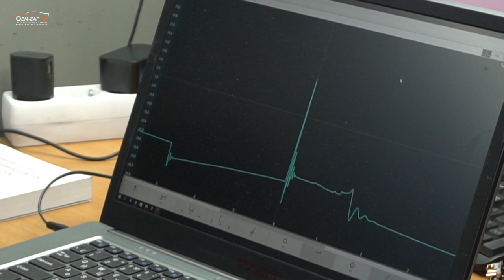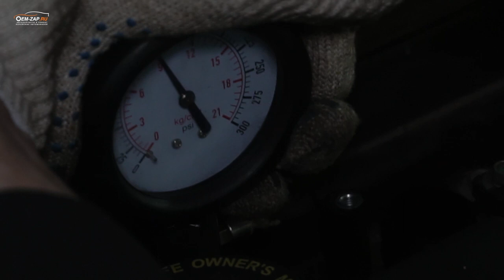Будни автосервиса | Тёплый Стан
Новый год начался новыми трудовыми подвигами, в этом видео мы заглянем к специалистам нашего техцентра на м.Теплый стан.

Находимся по адресам:
👇👇👇👇👇👇👇👇👇ЖМИ КНОПКУ "ЕЩЁ"👇👇👇👇👇👇👇👇👇
Север
🕘🔛🕗 График работы: с 9 до 20 без выходных.